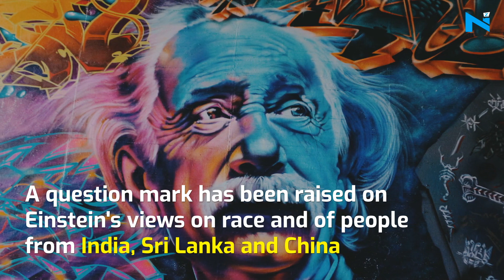Einstein's personal diary says Indians are stupid?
Nobel-winning scientist diary during an Asia tour have been made public recently and have sparked a debate on Einstein's views on race and of people from India, Sri Lanka and China..
The diary entries are from Einstein's travels to the Far East, Palestine and Spain between October 1922 and March 1923.
Einstein had something to say about Chinese as well, "It would be a pity if these Chinese supplant all other races" and "I don't understand what kind of fatal attraction Chinese women possess which enthrals the corresponding men to such an extent that they are incapable of defending themselves against the formidable blessing of offspring."
So, was the most popular scientist really a racist? We will probably never be sure of! But what do you think?